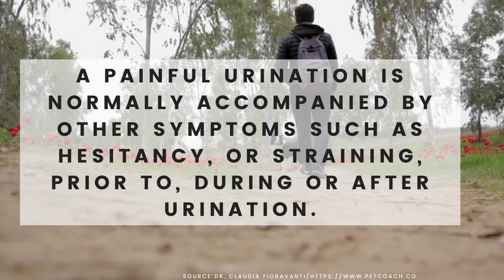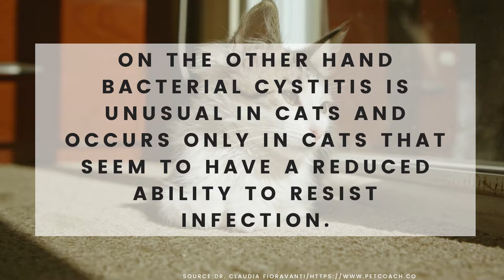My dog seems to be in pain when urinating Why and what should I do?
Info on why some dogs experience painful urination.